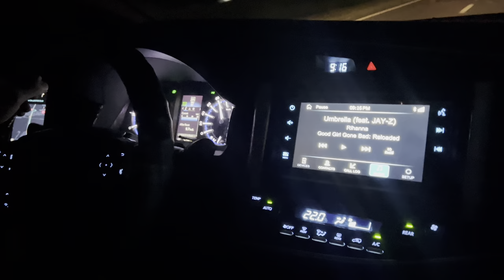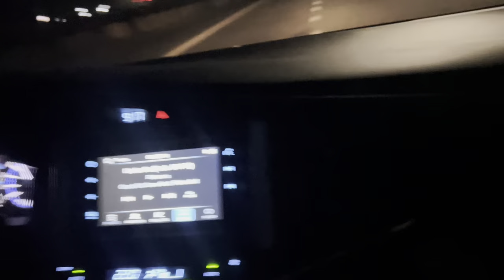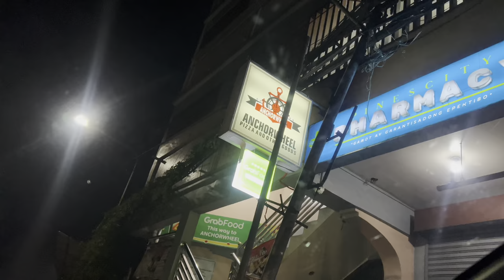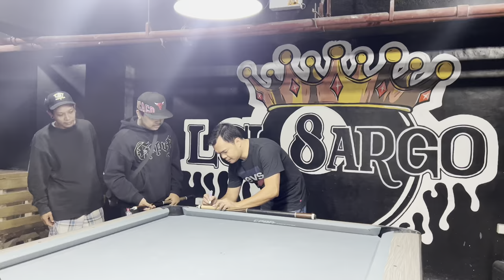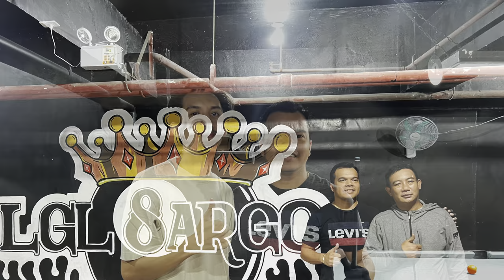Carlo Biado bumisita sa LGL SARGO! DAY 1 Surprise Visit in Baguio City